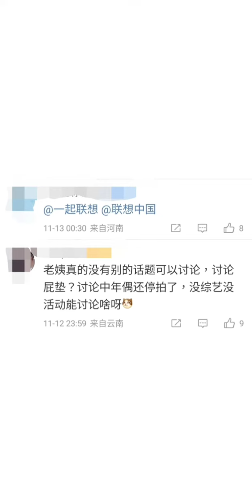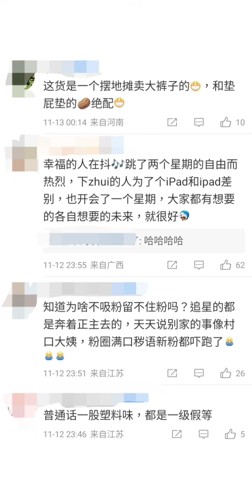肖战粉丝 直播时 公然诽谤 造谣 王一博 与 联想 吃瓜群众 希望 乐华 及 联想 提告虾爬子